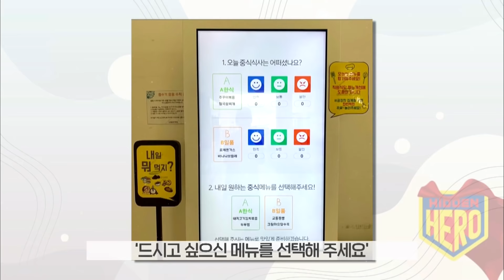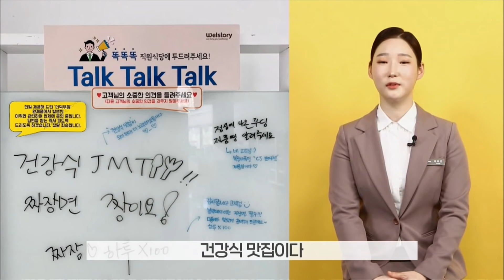Well스토리를 들려줄 열아홉 번째 히든히어로 박미선 프로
삼성웰스토리의 숨은 히어로들을 만나보는 시간!!

여러분들께 Well스토리를 들려줄 열아홉 번째 히든히어로
경인1담당 5지역 아모레퍼시픽 오산 영양사 박미선 프로를 소개합니다

여기가 바로 건강식 맛집~
무조건 해내야겠다는 책임감 하나로
재계약까지 성사 시킨 이 구역의 소통왕!
고객 만족에 한 획을 그은 비결을 공개합니다

+영상 바로보기
(00:22) 작년 큰 위기가 있었다는데?
(02:08) 배식 문제도 해결하셨다면서요?
(02:45) 2021년 영양사로서 기억에 남는 도전이 있다면?
(03:48) 고객 인기의 비결은 뭔가요?
(04:00) 앞으로의 계획은?